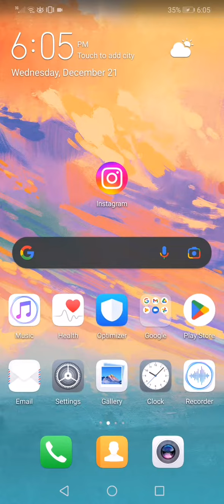Instagram Emojis Reaction Not Showing Problem Solved || How to fixed react not working instagram